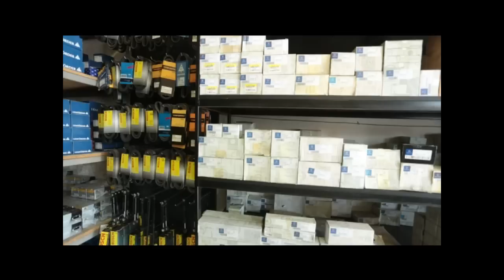Ştutqart - Ehtiyyat hissələri mağazası (Babək pr.)